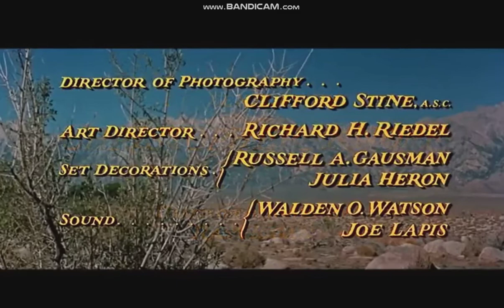Hell Bent For Leather (1960) title sequence